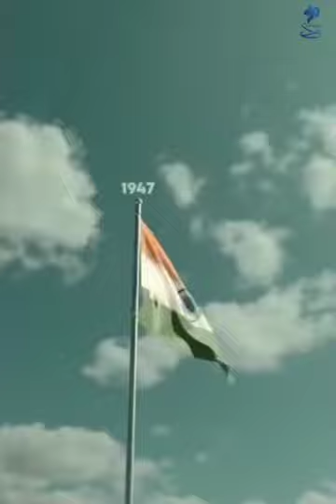Different Flags of BHARAT in last century 🇮🇳 | Jai Hind | Veer Shahido ko Shat Shat Naman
Amrit Mahotsav
75 Years of Bharat